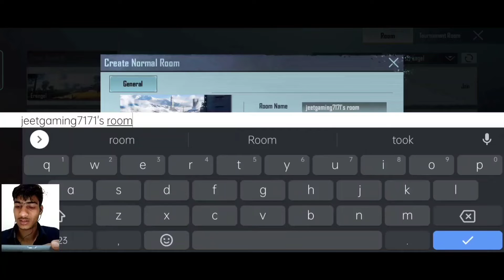2 vs 1 Tdm Sniper Match //Pubj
Hellow guys how are you all,I hope you are all right 👍
Injoy this video and tell me about this video,